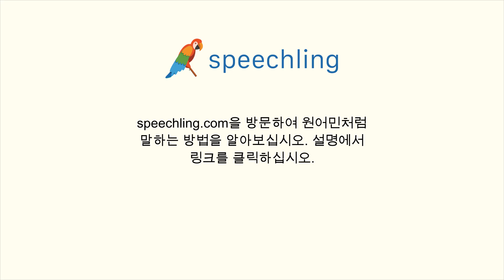중국어(간체)로 "충돌하다" 말하는 법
남자 목소리 :
撞到

여성 목소리 :
撞到

남성 음성 번역 :
충돌하다

여성 음성 번역 :
충돌하다